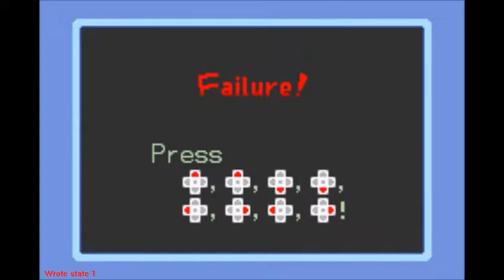WarioWare, Inc. Mega Microgame$ (Gente THRILLING) B1F-300F